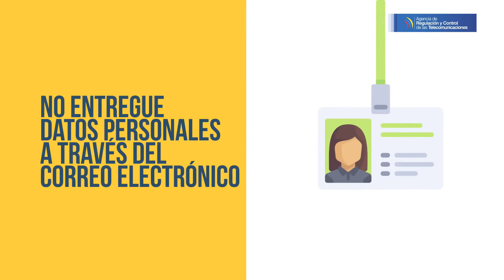Antes de realizar transacciones por internet tienes que ver estas recomendaciones